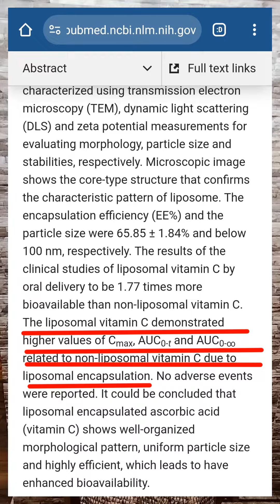Răceala la copii 💫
Vitamina C - Colostru - Lactoferină - Alimentație 💊
❗Aceste recomandări NU exclud consultația la medicul de familie și/sau medicul pediatru!